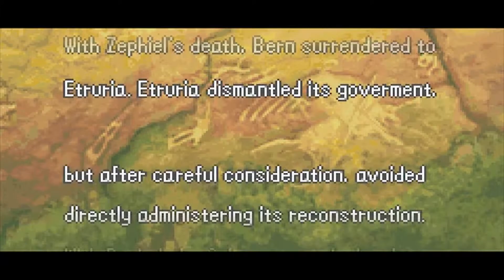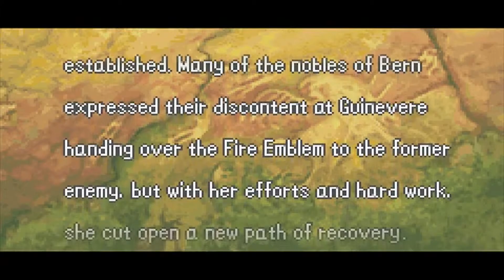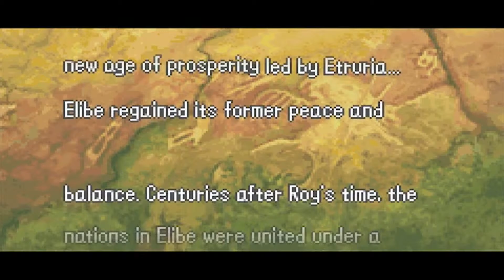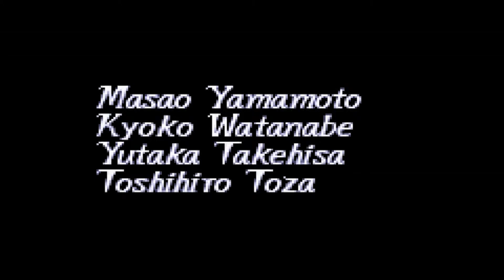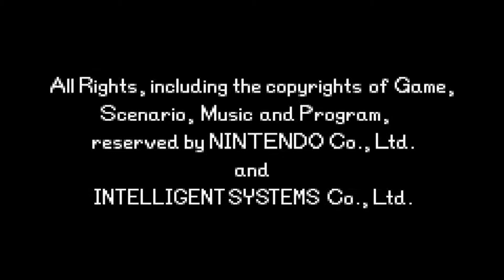Fire Emblem: The Binding Blade Walktrough | Game Boy Advance | #96